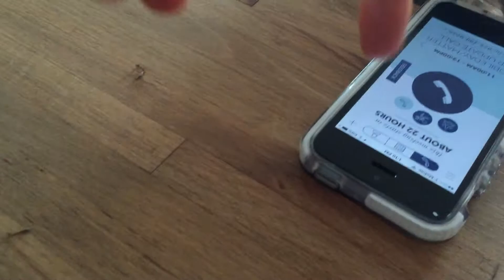MobileDay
One-Touch into ANY conference call on ANY conference provider and never dial again.